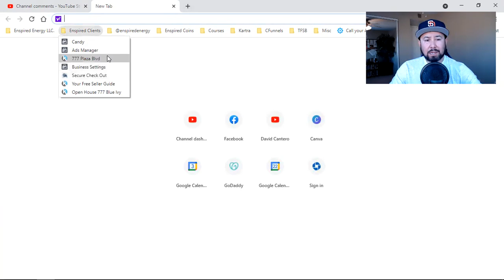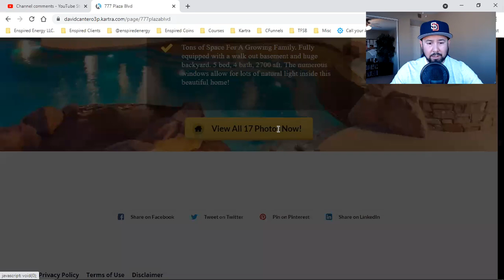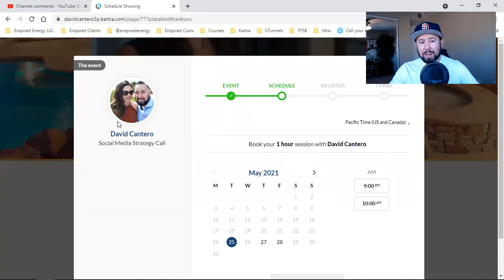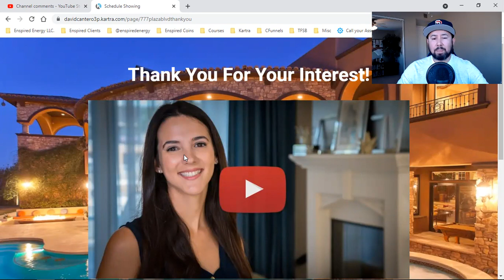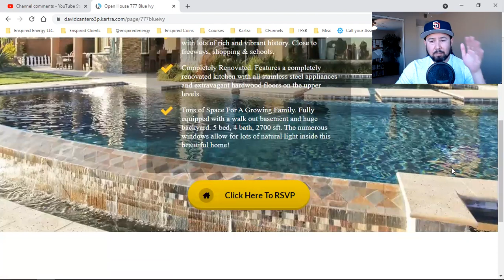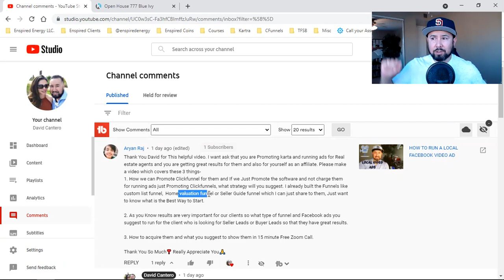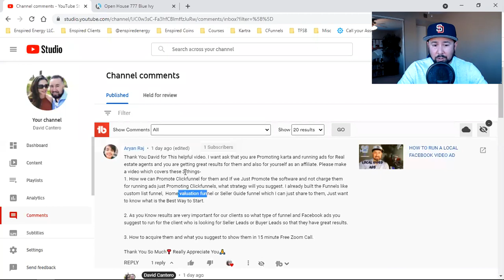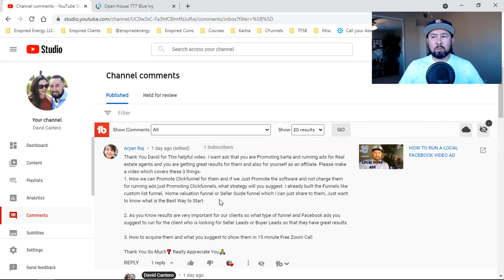MY FAVORITE WAY TO MAKE MONEY IN AFFILIATE MARKETING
For those looking to make money online or build a business online, affiliate marketing is a phenomenal way to do it. In today's video, I'm explaining to service I promote to earn a passive monthly recurring income and how you can do the same. Enjoy - David Cantero